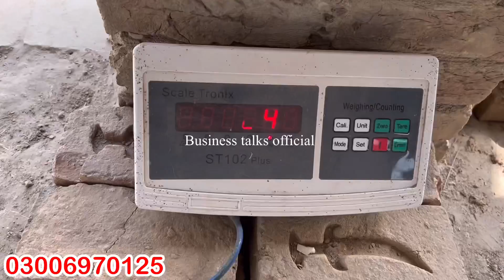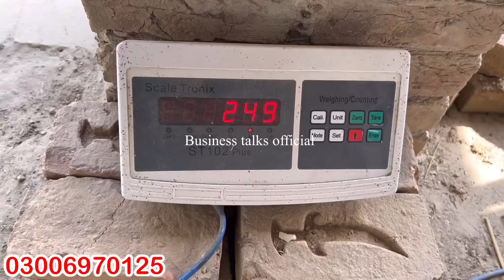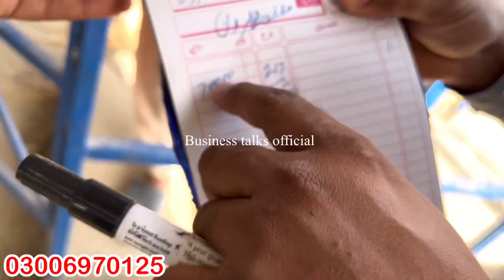15 Days Result Calf Farming 2022| How To Start Wacha(Vacha)Farming Okara